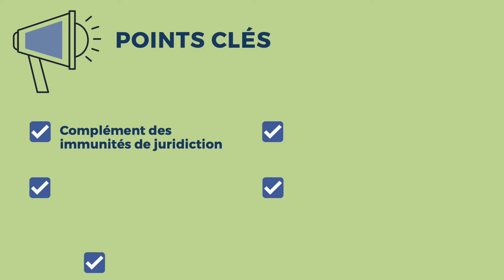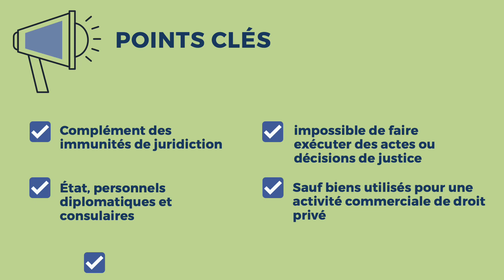IMMUNITÉS D'EXÉCUTION en droit international privé 🔤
En droit international, l’immunité d’exécution a vocation à compléter l’immunité de juridiction. Cela signifie qu’il n’est pas possible de faire exécuter des actes ou décisions de justice à l’encontre d’une personne protégée par une immunité. Un État ne peut donc pas saisir ou faire saisir les biens d’un autre État. Les personnels diplomatiques et consulaires bénéficient aussi de cette protection.
 Toutefois, il faut noter que les biens utilisés par une activité commerciale de droit privé ne sont pas couverts par cette immunité (Eurodif, Cass. Civ. 1re, 1er oct. 1985, Sonatrach. Cass. Soc. 21 janv. 2016, Zemirli). Il est possible pour un État de renoncer à son immunité de manière express et spéciale. Il existe une convention des Nations Unies sur l’immunité juridictionnelle des États et de leurs bien du 2 décembre 2004, signée par la France en 2007, qui n’est cependant pas encore en vigueur.

▬▬▬▬▬▬▬▬▬▬▬ BIBLIOGRAPHIE (Droit international privé) ▬▬▬▬▬▬▬▬▬▬▬

Les immanquables
► Sandrine Clavel, Droit international privé, Hypercours Dalloz, 6ème ed, 2021

Les mémentos, fiches, ouvrage “courts”
► François Mélin, Droit international privé, mémento Gualino, 2021

► Julie Clavel Thoraval, Les indispensables du droit international privé, 2019

► Stéphane Lauren Texier, Droit international privé, Règles générales, Lexifiches, 2022,

Les manuels, ouvrages complets
Bernard Haftel, Droit international privé, Le cours dallos, 2020

Les ouvrages d’exercices
► C. Nourissat et al., Travaux dirigés droit international privé, Lexisnexis, 2022

Les ouvrages spécialisés
►Sandrine Clavel, Les grands textes de droit international privé, Dalloz, 2021

Définition de l' immunitédexecution en droitinternational dans le dictionnairejuridique en vidéo d'ABCJuris et juridiquoi
Pour retrouver toutes les publications de Juridiquoi :